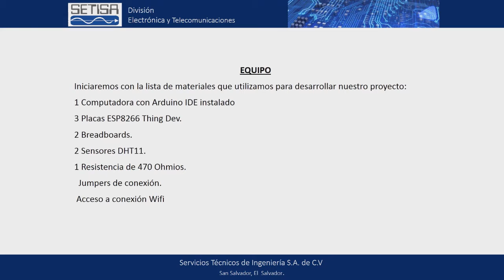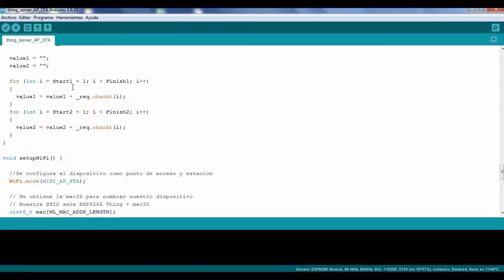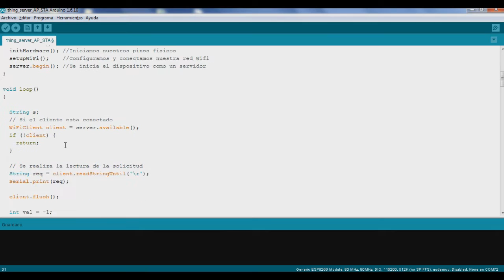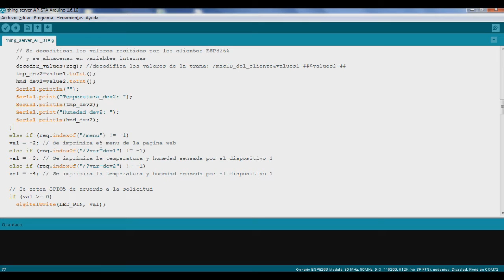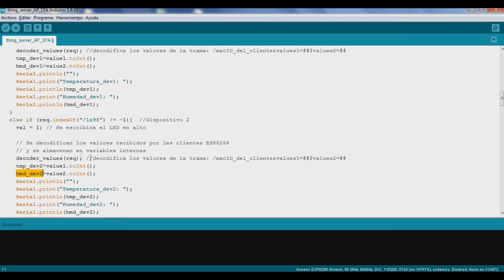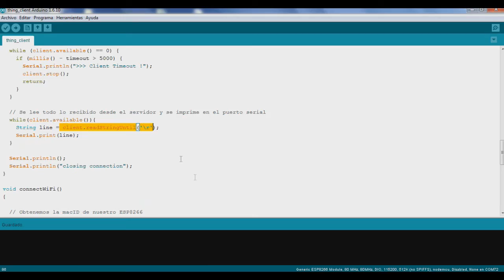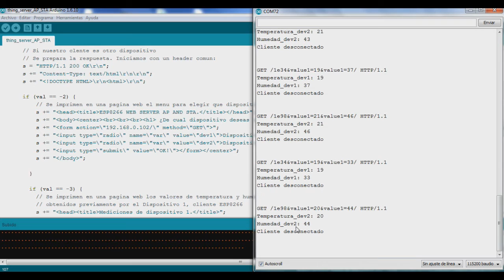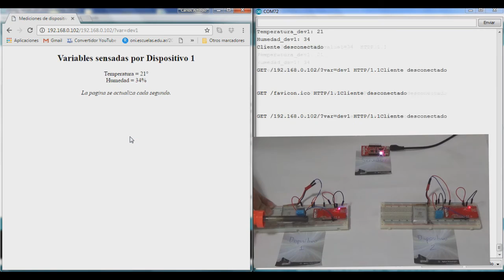Conexión en Red de múltiples ESP8266 Thing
Continuamos trabajando con el Sparkfun Thing dev que como recordaran posee conexión a Internet gracias al ESP8266, por lo que en esta ocasión realizamos una Red con 3 dispositivos en la que uno es servidor y punto de acceso, y los otros dos son clientes que generan reportes de lecturas de variables físicas como la temperatura y humedad.

Si quieres aprender mas de este equipo y sobre muchos mas.